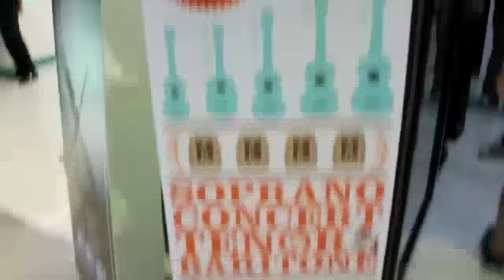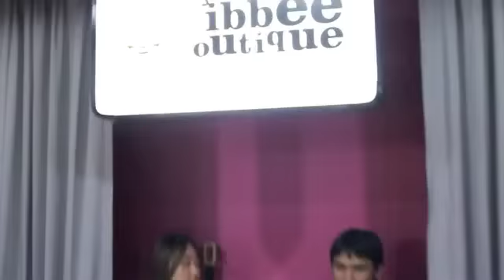วิธีไป Ribbee Boutique สาขา Siam Square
สถานนี สยาม ลงมาที่บริเวณทางเชื่อม ทางขวาคือสยามเซนเตอร์ ทางซ้ายคือ ดิจิตอล เกทเวย์ ให้เดินเข้าไปที่ ดิจิตอล เกทเวย์ แล้วลงบันไดเลื่อนไปหนึ่งชั้น ริบบี บูติก สยาม อยู่ที่ชั้น 2 เดินไปเรื่อยๆ จะเจอเอง เพราะอาคารเขาไม่ใหญ่ ร้านสีชมพูดูน่ารับประทาน :)